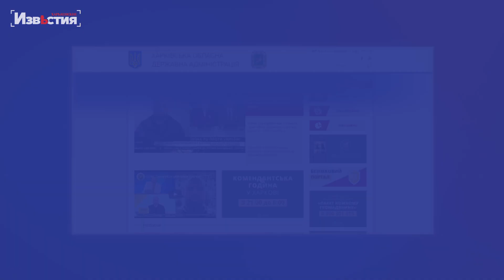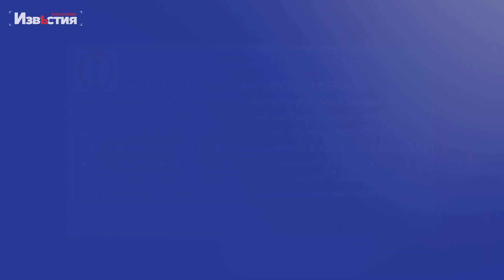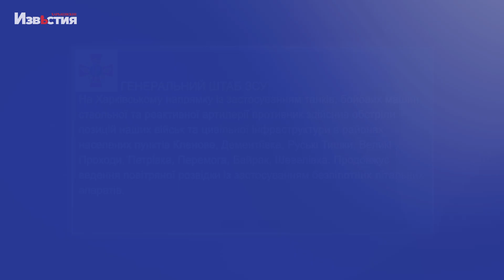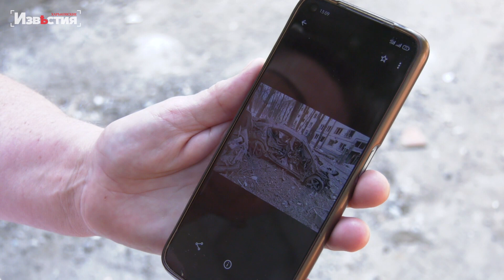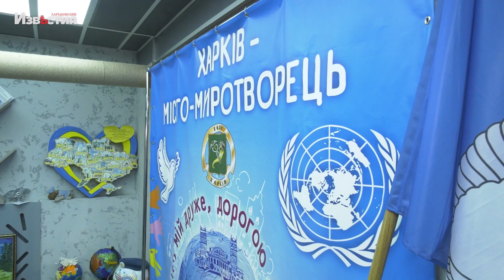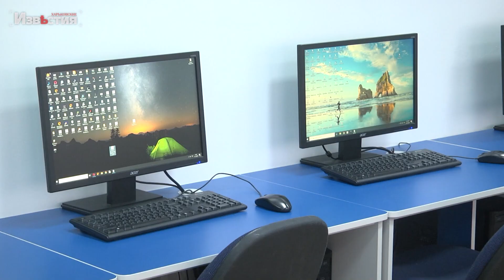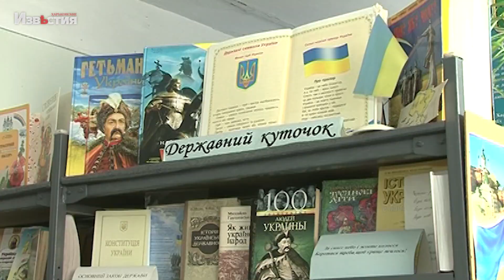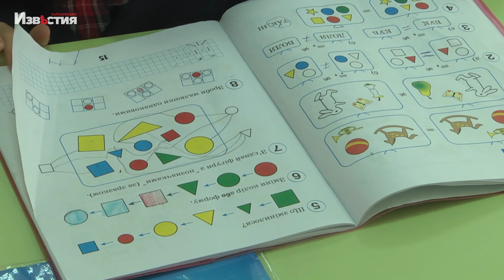Харьковские известия | Підсумки дня (01.09.2022)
У цьому відео зібрано найважливішу інформацію про події у Харкові та регіоні за 1 вересня. Докладніше дивіться у відеодайджесті кореспондентів Харьковских известий.